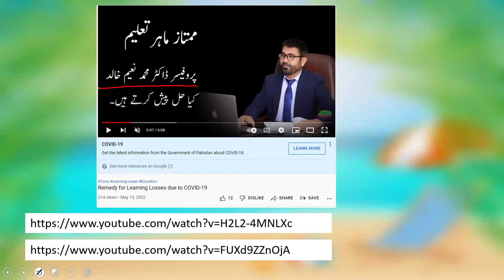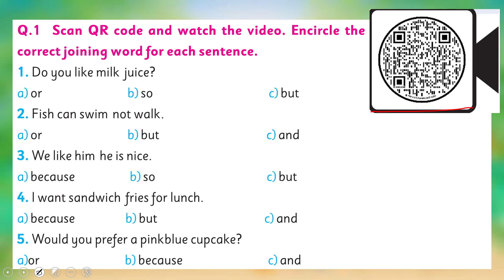English Grade 3 Unit 5 SLO 1 || SNC 2020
1. PowerPoint Presentation